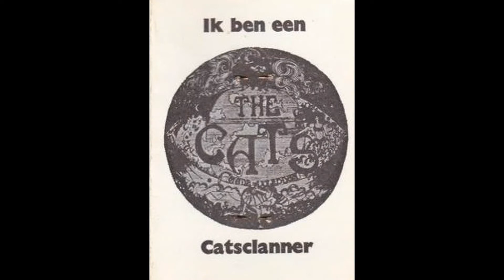The story of The Cats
Nieuw: The story of The Cats